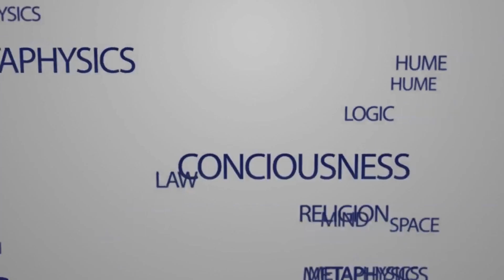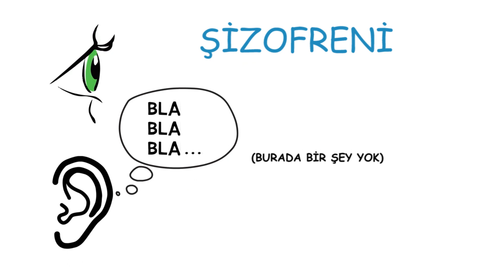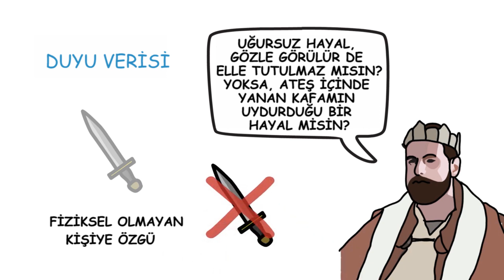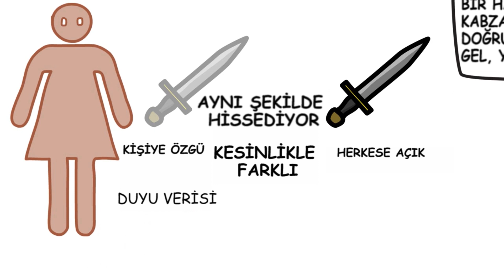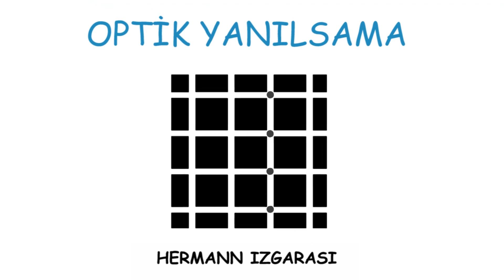Epistemoloji: Algı Paradoksları 2: Halüsinasyon Argümanı (Felsefe)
52 dilde 135 milyon öğrencinin faydalandığı, dünyanın en büyük ücretsiz öğrenme platformu Khan Academy’de, matematikten sanat tarihine, ekonomiden fen bilimlerine, basit toplamadan diferansiyel denklemlere, ilkokul seviyesinden üniversite seviyesine her yaş için binlerce ders videosu, konu anlatımı, soru çözümü, interaktif alıştırma ve daha fazlasına tamamen ücretsiz ve reklamsız olarak ulaşabilirsiniz.